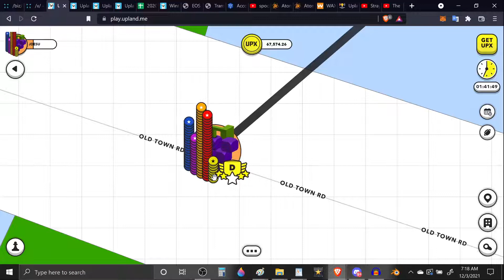Old Town Road - Staten Island New York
If you use this link, Upland will award you with a bonus for your first purchase